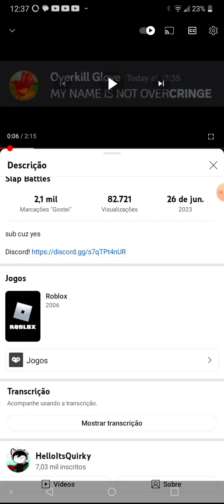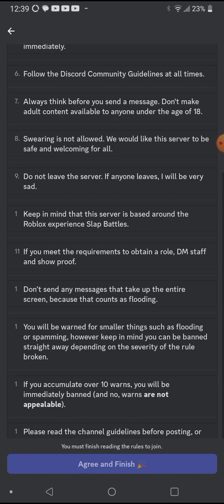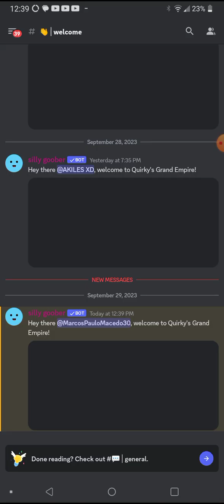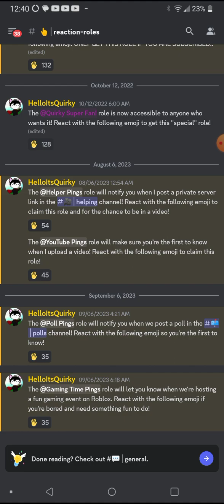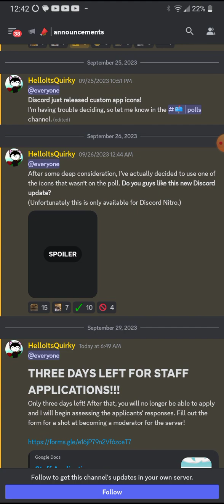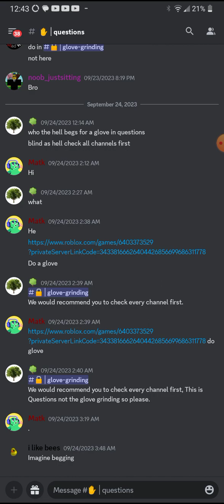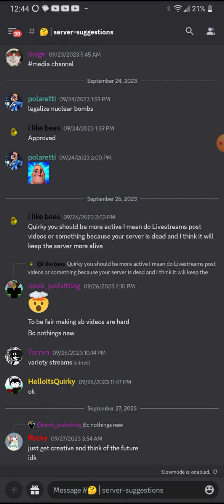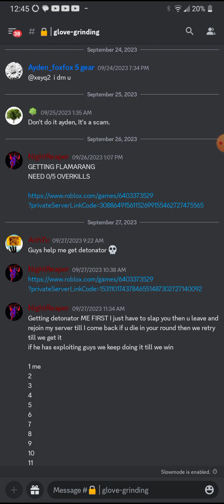ok I will be nice (Discord) (no Image)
there part 50 to join Server I will soon but idk how do private server let me so yeah